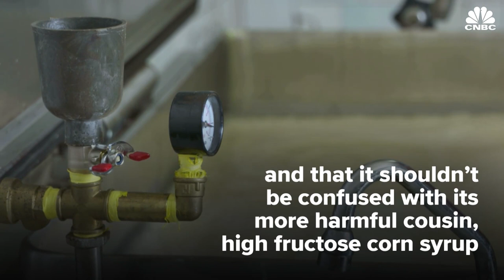MillerCoors sues Anheuser-Busch over Bud Light Super Bowl ad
MillerCoors has filed a lawsuit against Anheuser-Busch over the controversial Bud Light Super Bowl ad that shamed rival beers for using corn syrup.